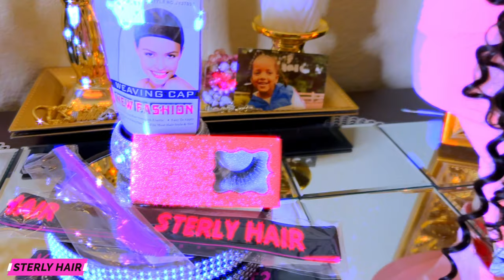I JUST FOUND A PERFECT BUDGET FRIENDLY LACE FRONT WIG SITE Y'ALL SterlyHair Low Price High Quality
Looking for a budget-friendly lace front wig site? Check out SterlyHair for high-quality wigs at low prices! Watch my tutorial for a wig install and see the amazing human hair options they offer.

 Discounts You Can't Imagine

Within 30 Days Free Return Only for My subscribers Place Order

 ❥❥Same Hair: Deep Wave 13x6 Full Lace Wig, 24 inch 150% Only 💰$149

➤🔥Hot Colored Tone 613Blonde Straight 💰$169= 24 inch Wigs

WRITE OR SEND US LOVE GIFTS TO:
Muffinismylovers

SOME OF MY FAVORITE SITES